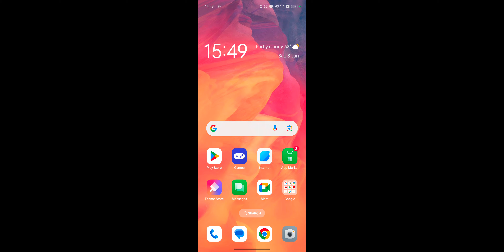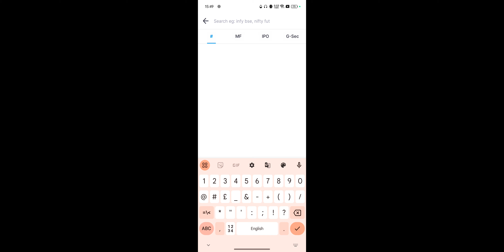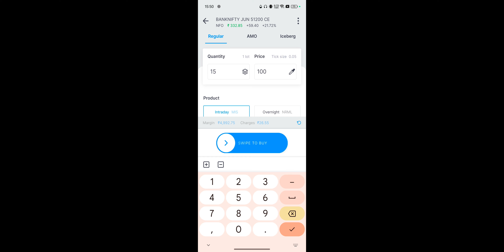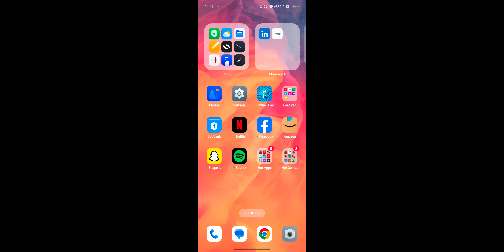How To Start Trading in Zerodha For Beginners ! 2000rs Se Start Kare Intraday Trading